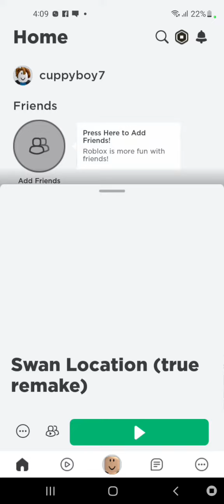Swan location you can't leave the game